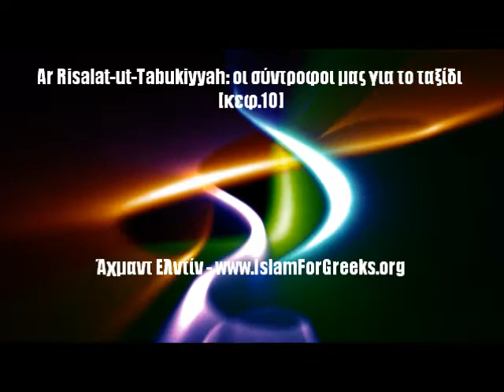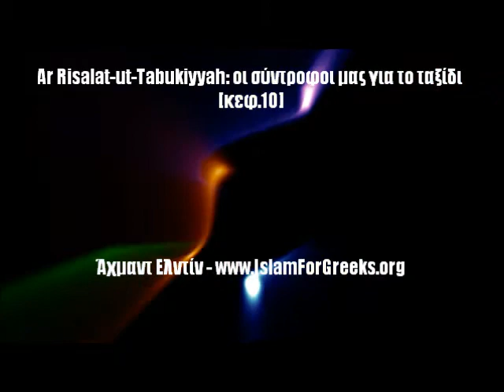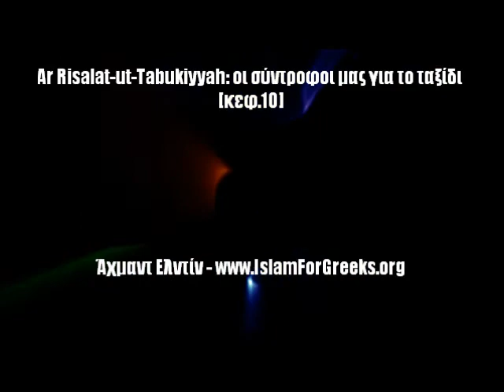Ar Risalat-ut-Tabukiyyah: οι σύντροφοι μας για το ταξίδι [κεφ.10]